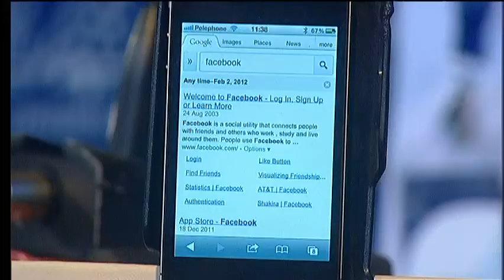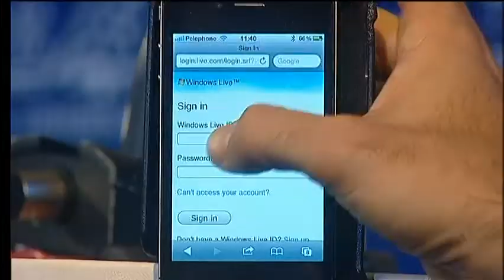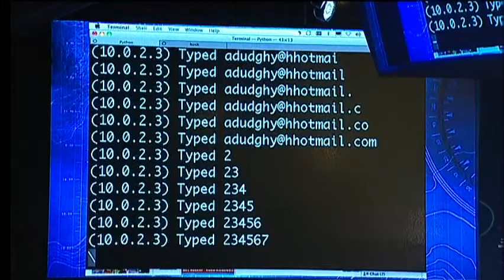Mr. Adi Sharabani, Security Architect and Strategist, IBM, At the 12th Annual Herzliya Conference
Mr. Adi Sharabani, Security Architect and Strategist, IBM, Speaking in the 12th Annual Herzliya Conference on CYBER WARFARE: FROM THEORY TO PRACTICE. Feb 2nd, 2012.